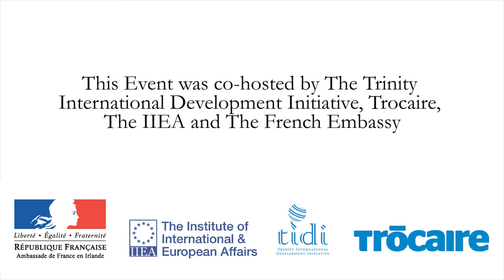Creative Responses to Climate Change: A Marketplace for Ideas Session 2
This event, which was co-hosted by the Embassy of France in Ireland, the IIEA, Trinity International Development Initiative (TIDI) and Trócaire, took place two years after the Paris Agreement came into force on 4 November 2016, and in advance of the upcoming COP24 United Nations conference to be held in Katowice, Poland, from 3 to 14 December 2018.

Keynote speakers at this conference included Mary Robinson, former President of Ireland and Hindou Oumarou Ibrahim, Coordinator of Chadian Indigenous Women and Peule People Association.

A showcase of diverse and innovative ideas to respond to climate change formed the centrepiece of this unique event. Delegates were able to browse a marketplace of creative projects and learn about new ways to understand and tackle climate change.

Running order and Speakers:
A Marketplace of Creative Solutions
Speakers:
Nick Mabey, Chief Executive of E3G

Grzegorz Grobicki, Head of the Climate Policy Unit at the Department of Climate and Air Protection at the Polish Ministry of the Enviroment

Professor Anna Davies, Professor of Geography at Trinity College Dublin